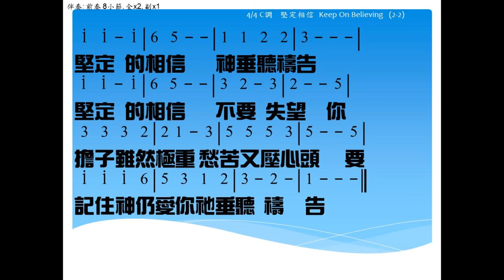堅定相信 (A版) Keep On Believing 教唱版 簡譜 中文字幕 人聲演唱: 寇佳踪 John Kou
堅定相信 Keep On Believing

有時黑影來遮掩，濃霧隱蔽前路；
有時黑雲增無已，白晝竟亦似暮。
當記得我們天父，祂必護佑引導；
神仍愛祂的兒女，祂垂聽禱告。

副歌：堅定的相信，神垂聽禱告；
　　　堅定的相信，不要失望；
　　　你擔子雖然極重，愁苦又壓心頭，
　　　神仍然看顧引導，祂垂聽禱告。

二,三節歌詞
有時道路甚荒涼，孤單獨行淒苦；
已忘記慈悲天父，祂必保守看顧。
多少憂傷冤枉受，都因信心缺少；

你若愁苦壓心頭，背負重擔難受；
路途縱崎嶇難走，記住神必護佑。
祂恩典必夠你用，足可忍受煩惱；

☆聲明：

1、歌曲版權屬原作者所有
2、本影片不擁有歌曲版權
3、本影片非推廣商品製作
4、支持創作者請購原版CD